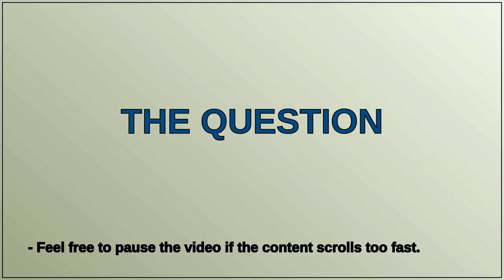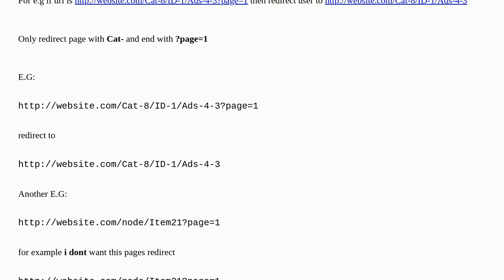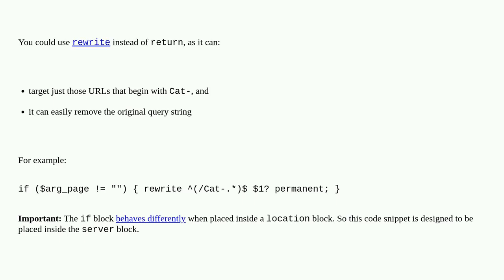How Check Url Parametr and Redirect with Nginx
A special thanks goes out to the community

  nginx rewrite